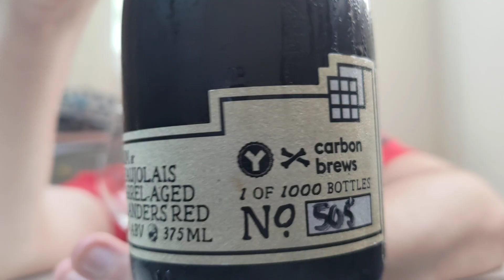Beer Review #4205: Yardley Brothers & Carbon Brews - Red Beard's Reserve (HongKong)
Review of the Red Beard's Reserve, a Flanders Red Ale, from Yardley Brothers Beer, in Kwai Chung, Hong Kong. Brewed in collaboration with Carbon Brewing from Fo Tan, New Territories, Hong Kong.